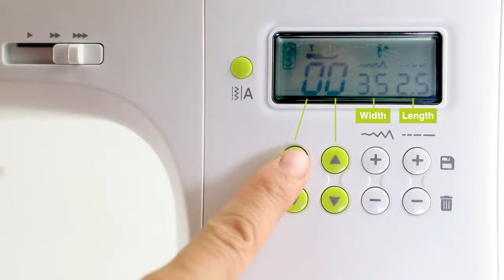Necchi NC-102D Sélectionner les points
Sélectionnez les points avec la machine à coudre Necchi NC-102D.